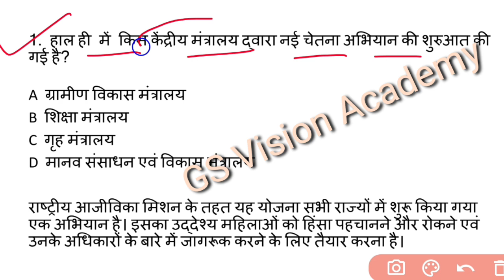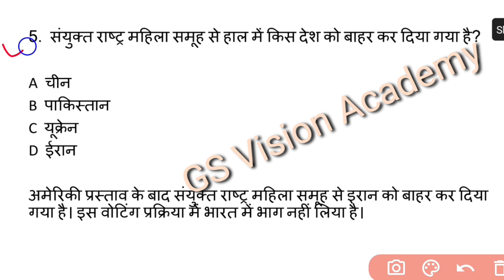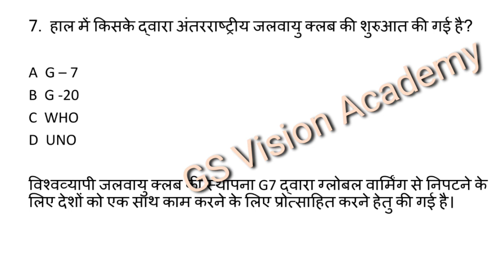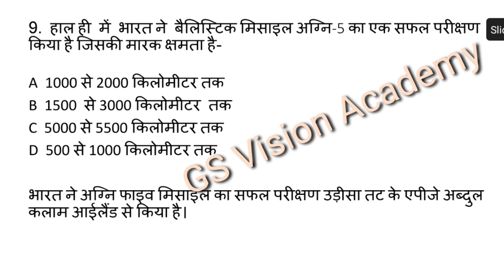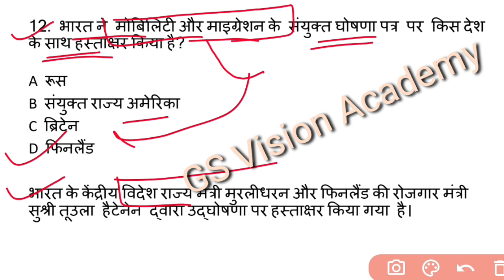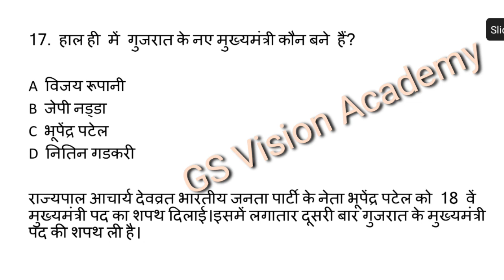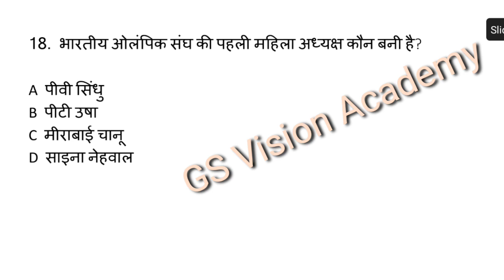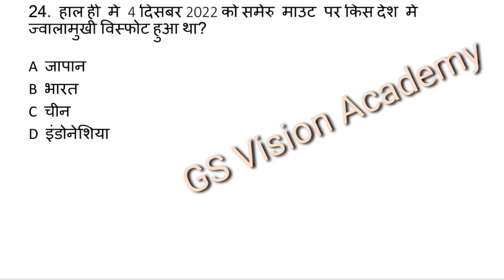| करेंट अफेयर्स 1 से 16 दिसंबर 2022 | CGPSC Pre./CGVYAPAM विशेष |December current affairs 2022 |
current _affairs_2022_in_hindi